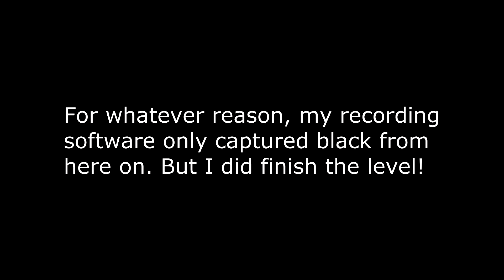Ben and Ed #5 --- Spotlights and lasers!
Who comes up with the twisted stuff that poor dead Ed has to run through? Seriously?